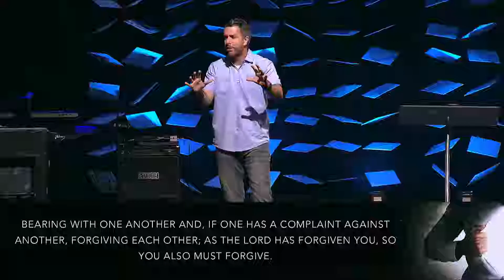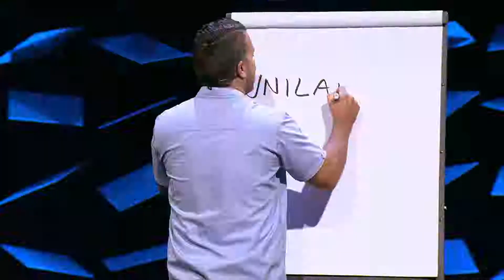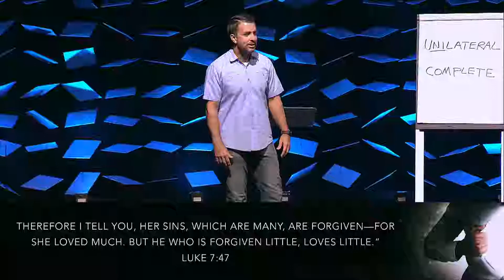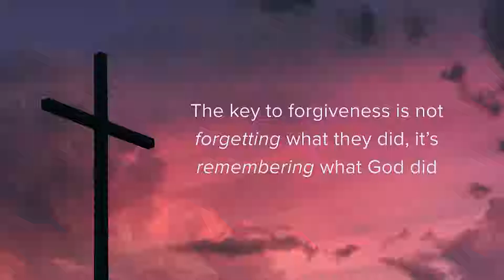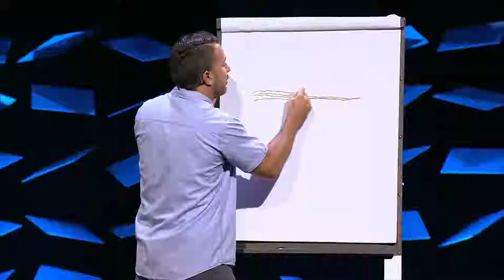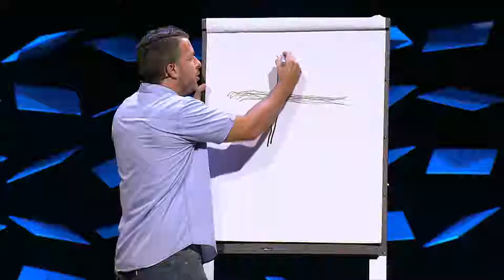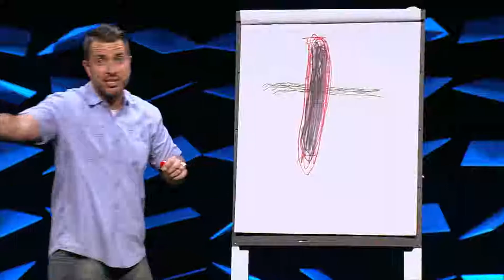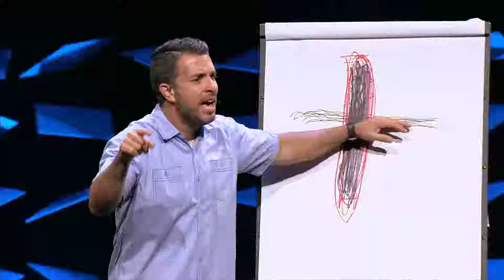Forgive and Remember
We wish there was a magic door we could walk through for instant transformation. Can the deepest parts of us that have been messed up for so many years really be changed? Mike Patz continues The New You series with a look at the one thing that will stunt transformation the fastest: unforgiveness. In Colossians 3:9-13, we see that we are called to “bear with one another, and forgive.” Time does not heal all wounds, and many things that have happened to us are unthinkably hard. Forgiveness does not mean it was no big deal. Bitterness is bondage, forgiveness is freedom. Choose freedom!